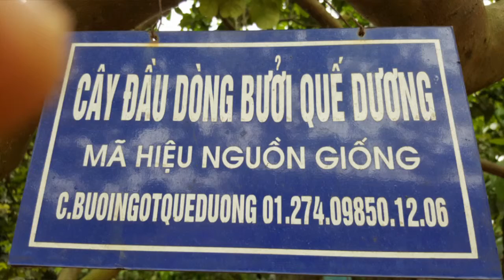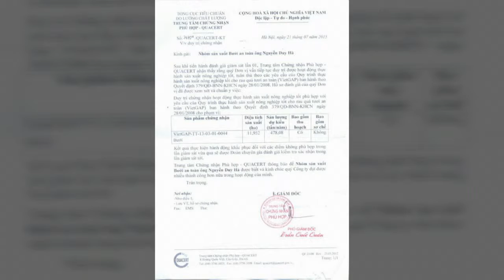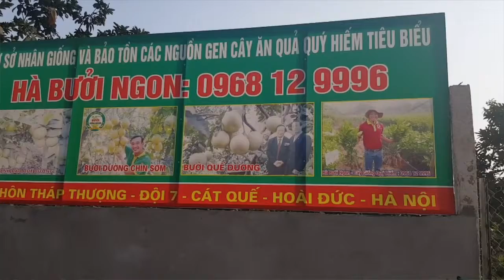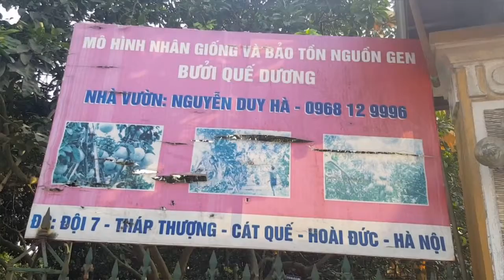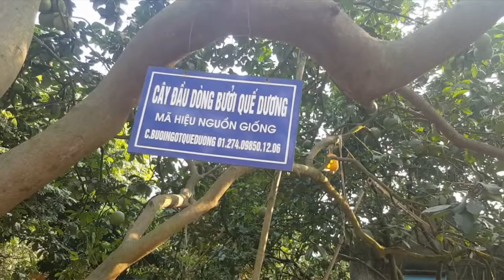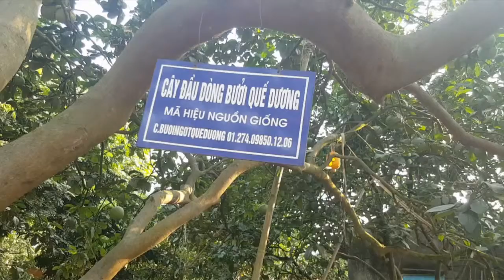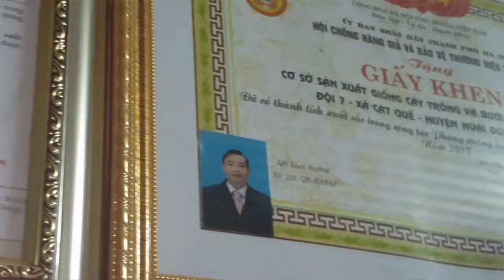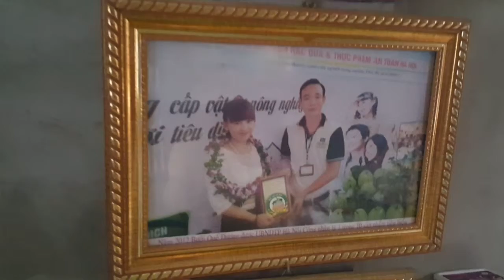Túi Bao Trái Bưởi : 0968 12 9996